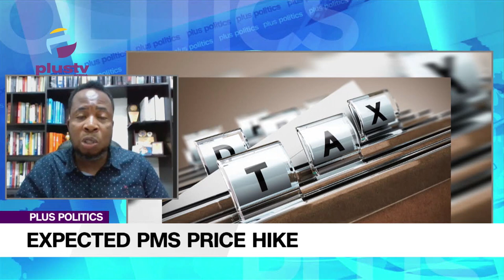Expected Premium Motor Spirit (PMS) Price Hike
Muktar Mohammed, CEO, Finance With Muktar Joined Us To Discuss